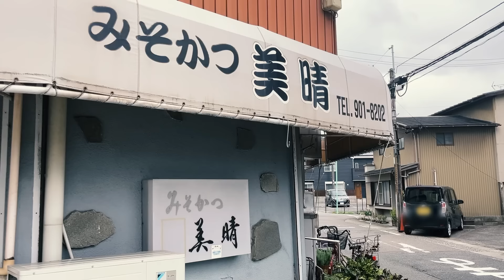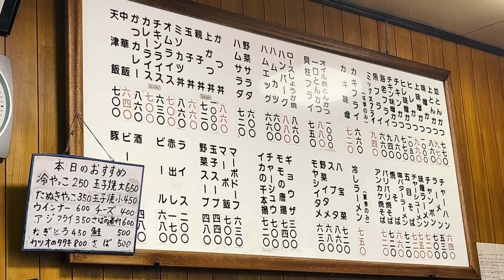【昼呑み天国】母娘で切り盛りする大衆食堂で真っ昼間から呑み、そして爆食いする。【美晴・名古屋市北区】 Drinking and Eating at restaurant. ,Nagoya Japan.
名古屋大須在住の与作です。名古屋市北区喜惣治にある「美晴」さんに行ってきました。ここはフライ料理を始め、中華料理やビール・焼酎等のアテになる一品料理が充実した大衆食堂。特に中華料理は町中華レベルでメニューが豊富で本格的です。常連客中心の店だが一見客でも安心して入店出来ます。

最寄り駅の東海交通事業・城北線「比良駅」から徒歩約12分、名古屋市営地下鉄・鶴舞線(名鉄・犬山線)「上小田井駅」から徒歩約40分。店舗東側に駐車場があります。母娘と思われる女性店員さんお二人で切り盛りされていて、女性ならではの気遣いや心配りを感じる食堂です。一人でも入りやすいですよ。

※お店への誹謗中傷、動画のお店と関係のない他店の紹介・撮影リクエストや宣伝、食べ方や服装・身体等についてのネガティブなコメント投稿は削除、ブロックをさせていただきます。あくまで趣味動画であり楽しいを優先して動画投稿をしております。また、全てまとちゅうのコメントに返信をしている訳ではありませんので予めご了承下さい。

名古屋 大衆食堂 昼飲み 美晴/グルメ/町中華/味噌かつ/激渋食堂/北区/Vlog/夫婦飯/日本

I'm Yosaku who lives in Osu, Nagoya. I went to “Miharu” in Kisoji, Kita-ku, Nagoya City. This is a popular diner with a wide variety of fried dishes, Chinese dishes, and a la carte dishes that go well with beer and shochu. The Chinese cuisine in particular is authentic with a wide variety of dishes on the menu. Although the restaurant caters mainly to regular customers, first-time customers can also feel at ease entering the restaurant.

It is about a 12-minute walk from the nearest station, Hira Station on the Tokai Kotsu Jouboku Line, or about a 40-minute walk from Kamiotai Station on the Nagoya Municipal Subway Tsurumai Line (Meitetsu and Inuyama Lines). Parking is available on the east side of the store. The diner is run by two female waitresses, who appear to be a mother and daughter, and you can feel the care and concern that only a woman can provide. It is easy to come in even if you are alone.